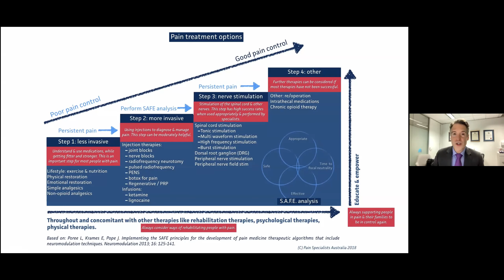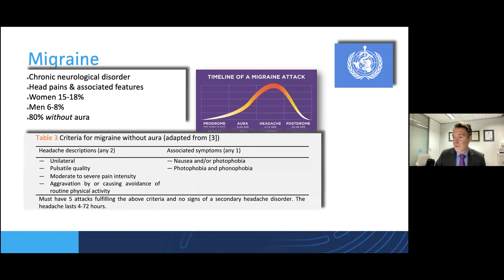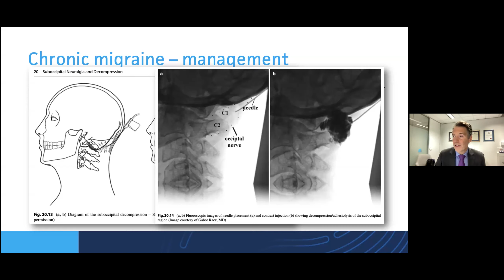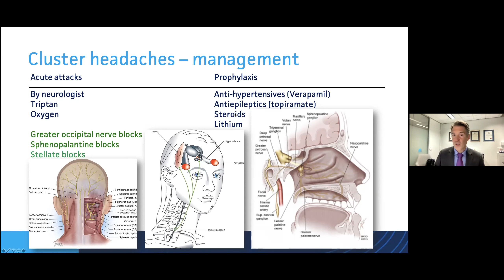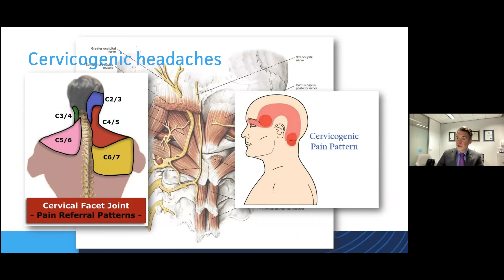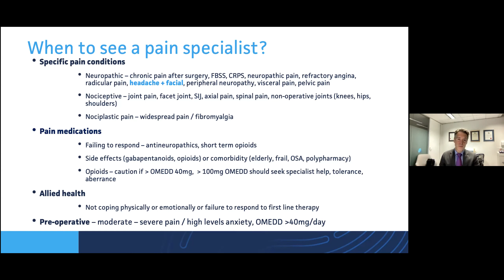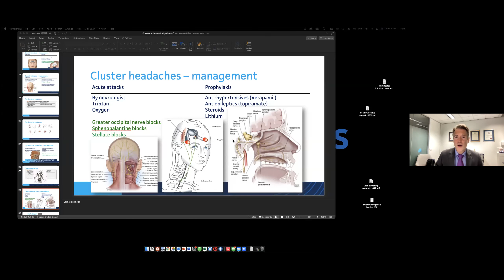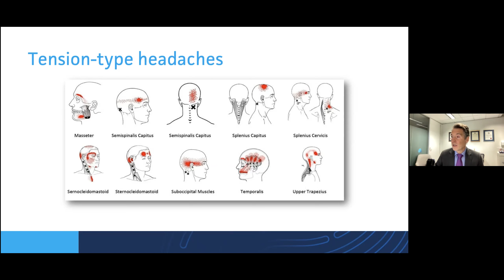The Avenue and Warringal Private - Migraine Webinar